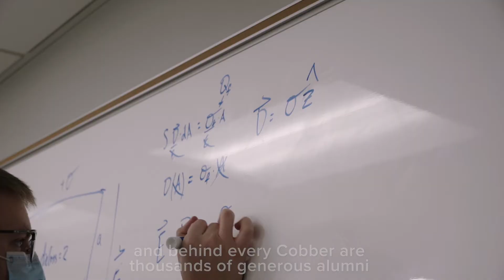Now is the Time | Concordia Giving Day 2020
Giving Day is this Thurs., Nov. 19! All gifts for student scholarships will be matched up to $200,000 by our Board of Regents. Now is the time to ensure a Concordia education is possible for every Cobber.

Giving link: ConcordiaCollege.edu/Now